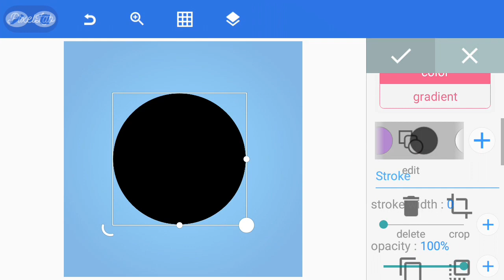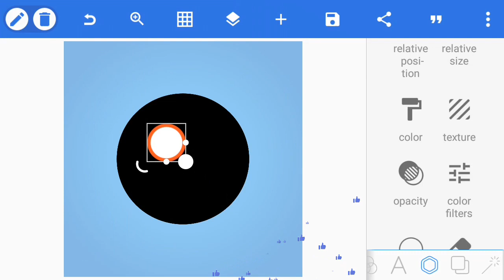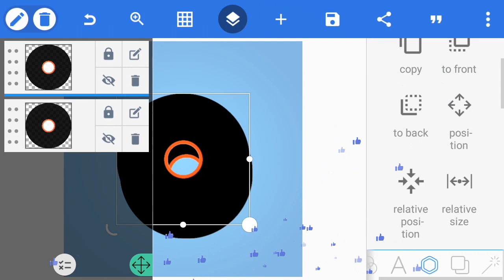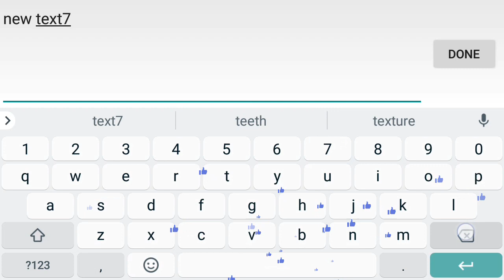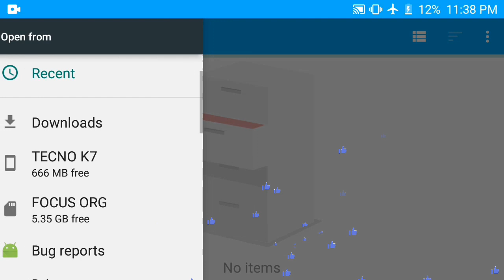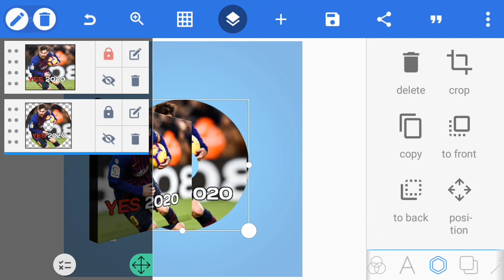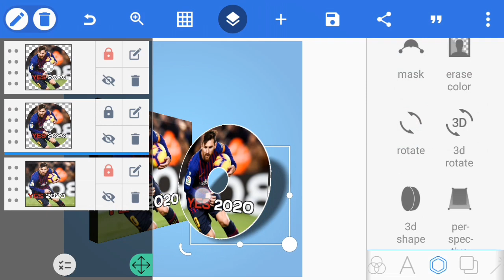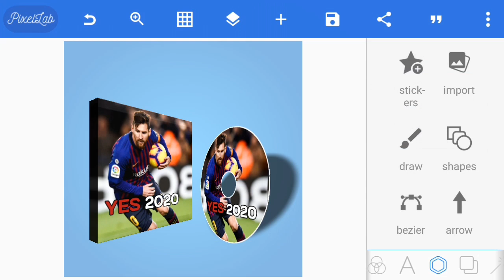How to make | Pes 2020 Cover art | PixelLab tutorial | Best of Youtube videos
Pes 2020 Cover art, pixellab tutorial, Assigned Graphics,

Hi Friends welcome to another exiting Tutorial and on this Tutorial I will share with you how to make, or Design Pes 2020 Cover art, Best of Youtube videos